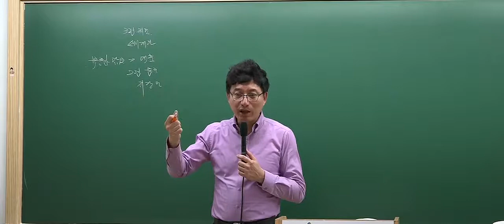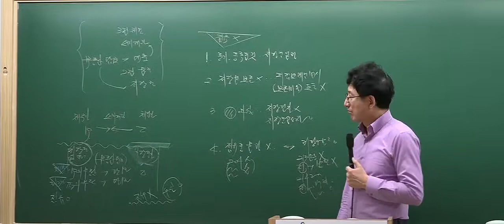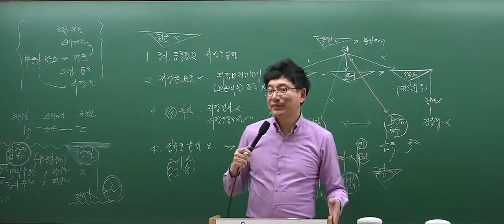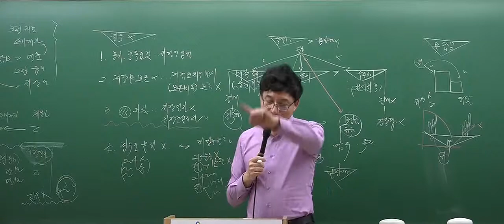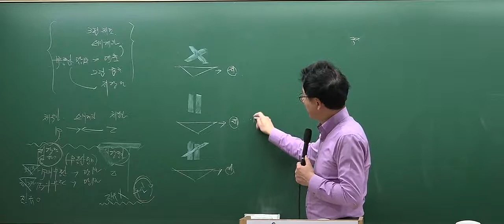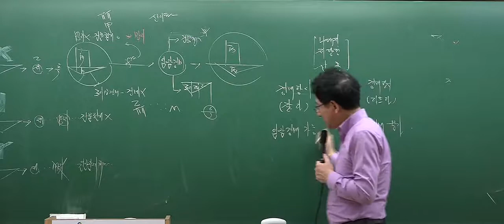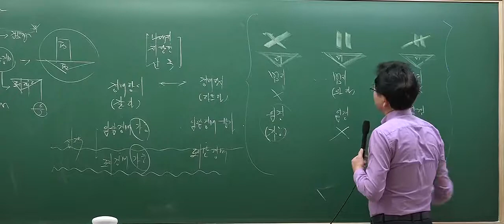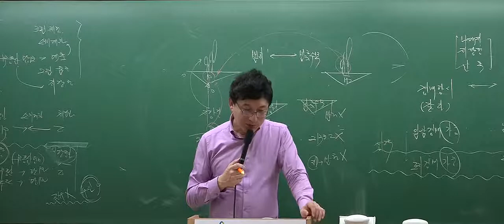[2017심화_6회4강] 공인중개사 강의_민법(이종근)_저당권(P.402)